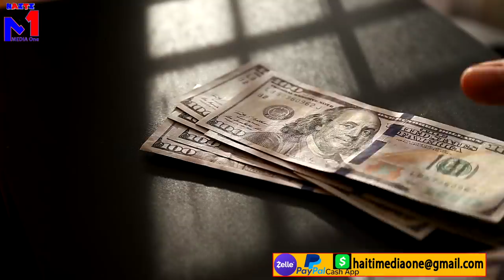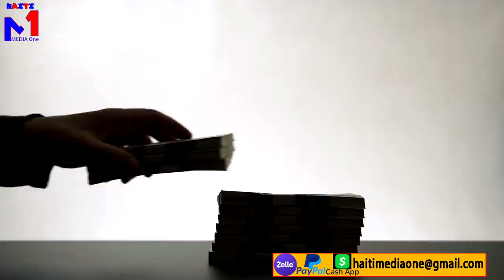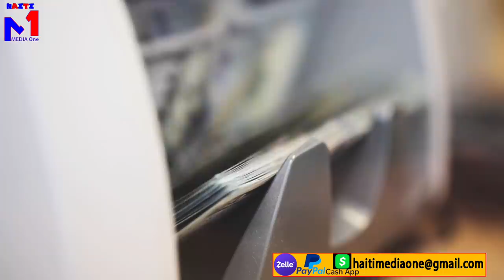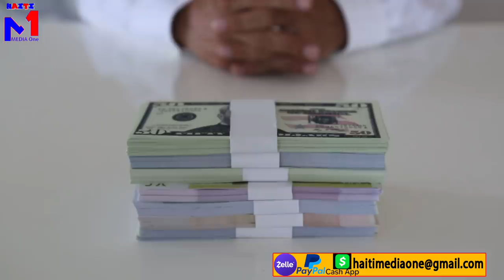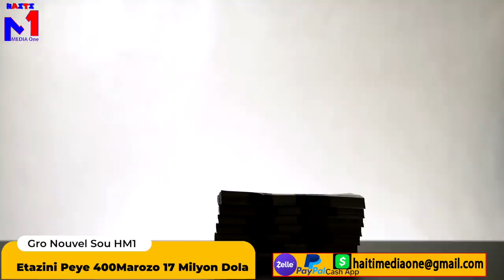Etazini Pèdi Batay la Devan 400Marozo, Yo Peye 17Milyon Dola Vèt La, LanmòSanJou Pral Libere 17 A